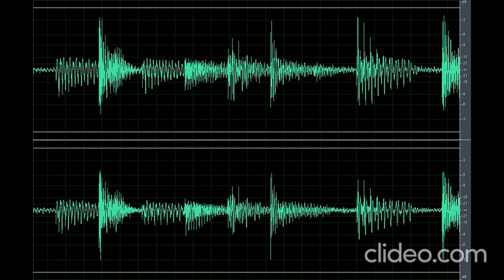Sound Scary Spooky Chill 9 (Nakakatakot)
Download the scary sound spooky chill 9 (Nakakatakot) clip OR CLICK here if the shortened link is no longer working